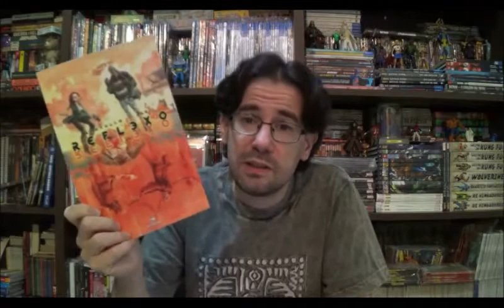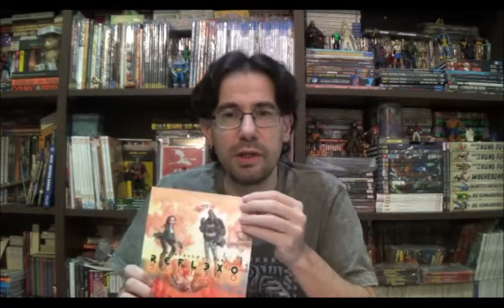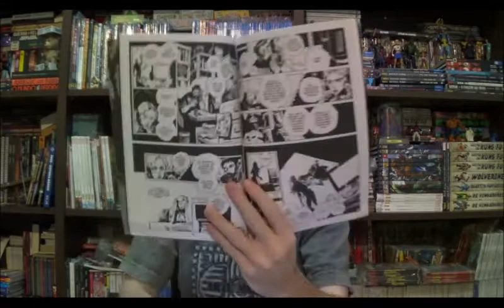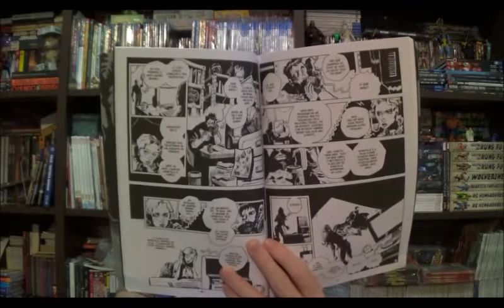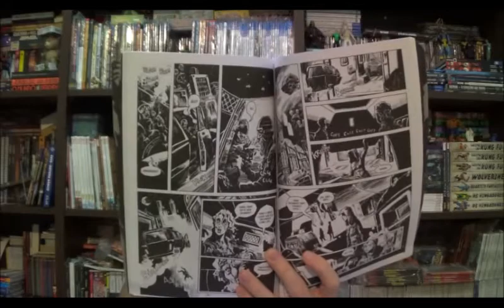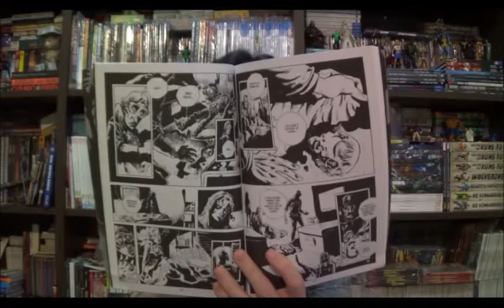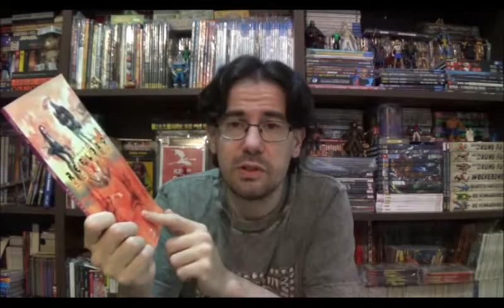Chapéu do Presto Especial - Reflexo de Santullo e Jok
Bem-vindos a mais um Chapéu do Presto Especial, no episódio de hoje quero apresentar um álbum argentino lançado este ano pela editora Red Dragon, Reflexo de Rodolfo Santullo e Jok.

⚠ Link para compras na Amazon

Campinas - SP
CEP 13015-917